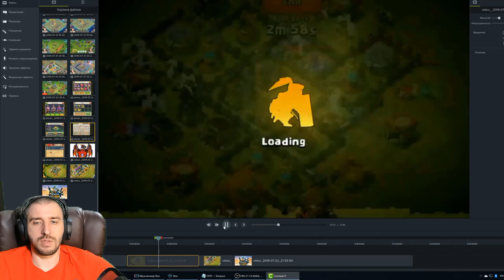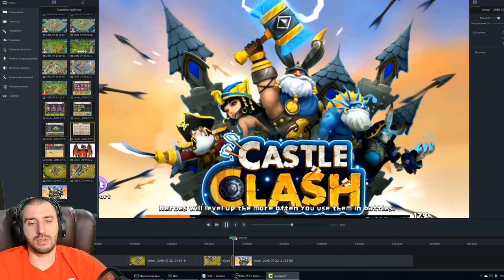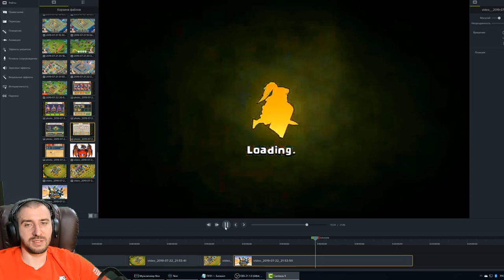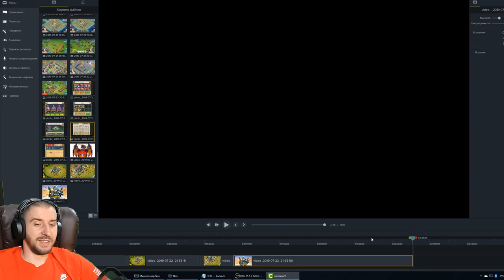КАКОЙ БЫЛА БИТВА ЗАМКОВ В САМОМ НАЧАЛЕ \ БИТВА ЗАМКОВ \ CASTLE CLASH